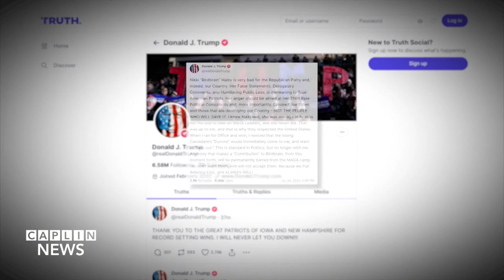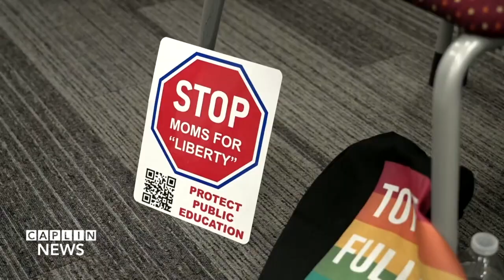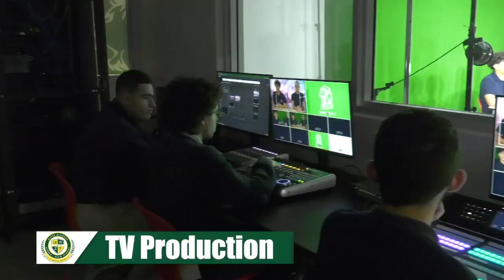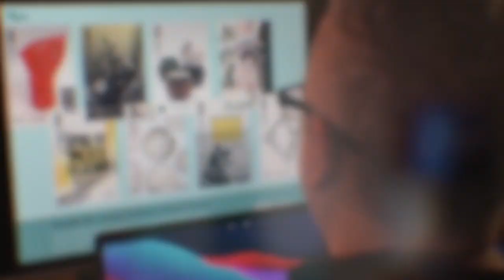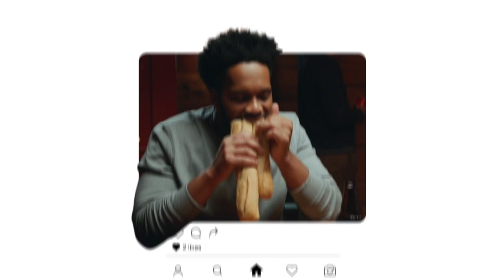Newsbreak 1/26/2024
Caplin News